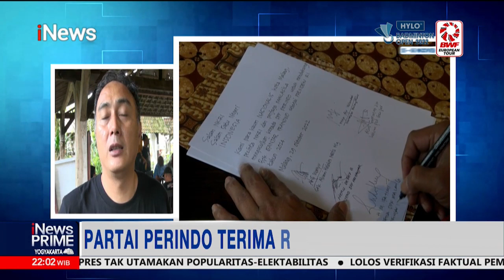Sejumlah Komunitas di Malang Rekomendasikan Capres ke Partai Perindo iNewsPrime 31/10